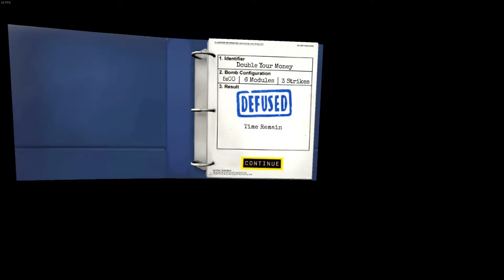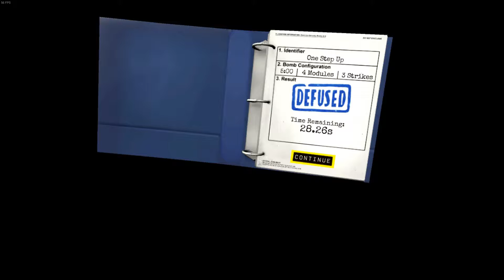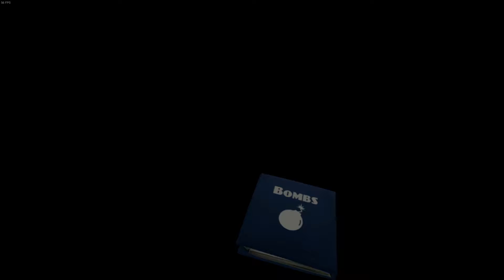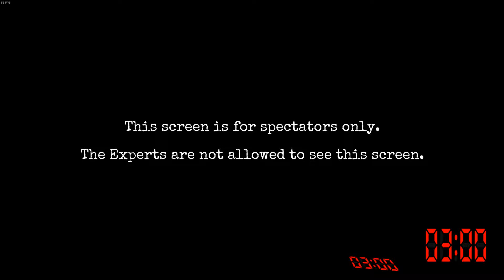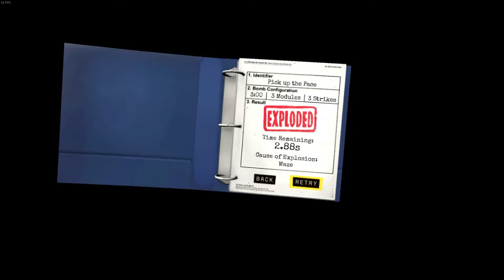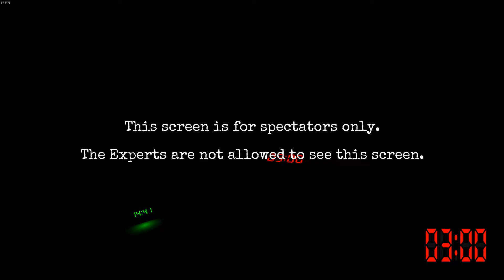Pick Up The Pace! - ktane #2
As we progress, it only gets harder!